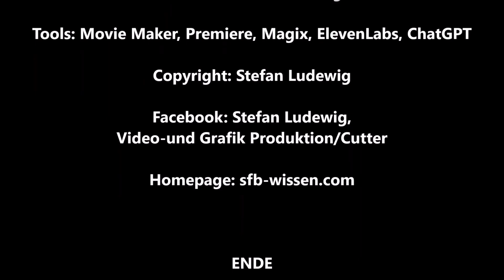Drachen I Die Welt der Mystik erstellt von Deams in einer Galerie